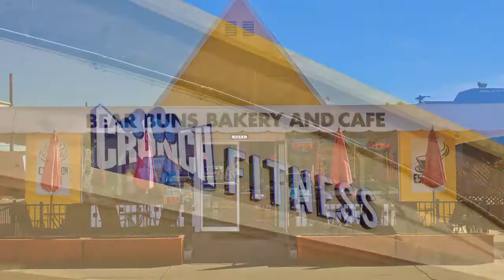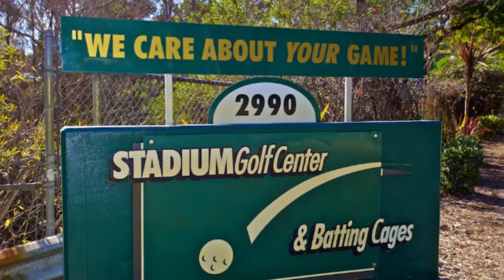Serra Mesa, San Diego Homes For Sale CA - Drone - Serra Mesa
Serra Mesa video so you can learn about San Diego CA Real Estate. Serra Mesa is a community in San Diego California. Serra Mesa San Diego CA enjoy these drone view of Serra Mesa San Diego. Serra is comprised of 13 subdivisions most of which began in the late 1950's, yet some are being developed today, 2015. Watch this 2 minute video and share it with your Serra Mesa friends on Facebook Serra Mesa Spotlight.

Gloria Roma has the resources her clients need to fix their homes and sell them for top dollar fast.

to ask Gloria Roma any real estate related questions. No pressure, just experience helping you to make good decisions.

DRE #01243709